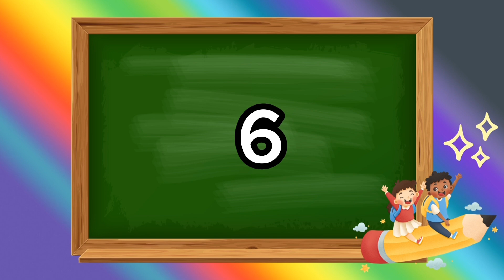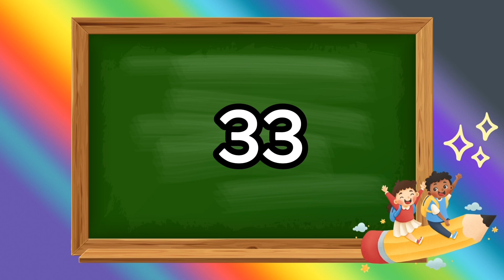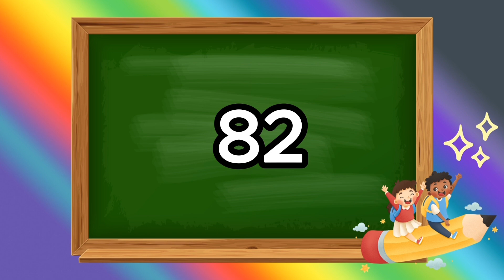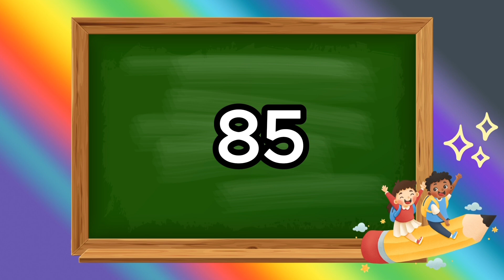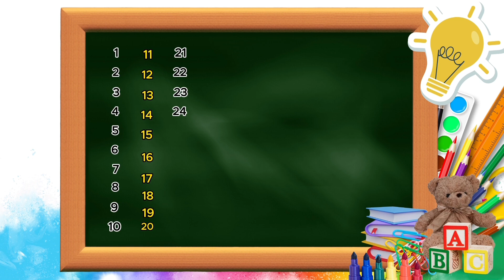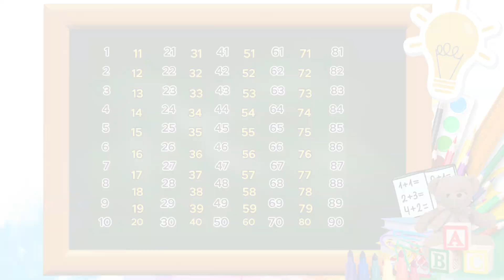Learn to Count 1 to 100 - Fun for Kids! | Counting Numbers for Kindergarten & Preschool!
Learn to Count 1 to 100 - Fun for Kids!

This video is made just for Kids, Preschoolers and Kindergartners like you! Let's explore, play, count, solve and discover amazing things together.

Hi kids! 👋 Welcome to Wonder Kids Academy! Today, we’re learning to count from 1 to 100 in a fun and easy way!  This video is perfect for preschoolers, kindergarteners, and early learners to improve their number recognition and counting skills through engaging visuals and interactive learning!

 What You’ll Learn in This Video:
✔ Number Recognition & Pronunciation
✔ Fun & Interactive Learning for Toddlers & Kids
✔ Perfect for Homeschooling, Classroom & Home Learning

 Why Watch?
Counting is one of the first math skills kids learn! This video makes learning numbers fun, easy, and engaging to help your little ones build confidence in math!

This video is a fantastic way for young learners to practice counting from 1 to 100. With colorful visuals and engaging music, children will enjoy counting along and improving their number skills. Perfect for preschoolers and kindergarten kids, this video helps with number recognition, sequencing, and early math concepts. Watch Learn to Count 1 to 100 - Fun for Kids! and let your little one build a strong foundation in math in a fun and exciting way!

counting numbers for kids, learn to count 1 to 90, counting 1 to 100, preschool math, kindergarten numbers, numbers for toddlers, fun learning for kids, educational videos for children, early childhood education, math for kids, counting song, learn to count with music, interactive learning for toddlers, number learning for preschoolers